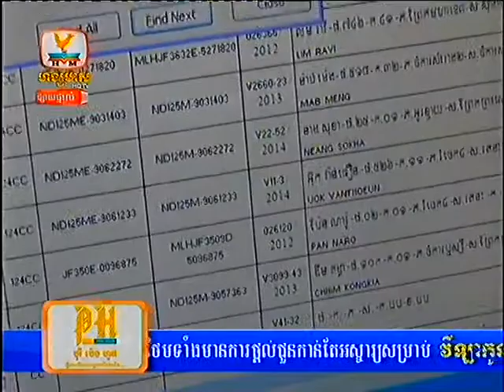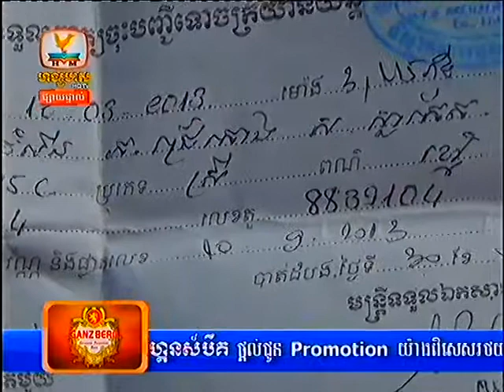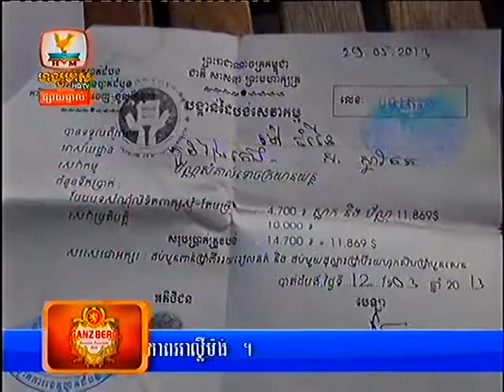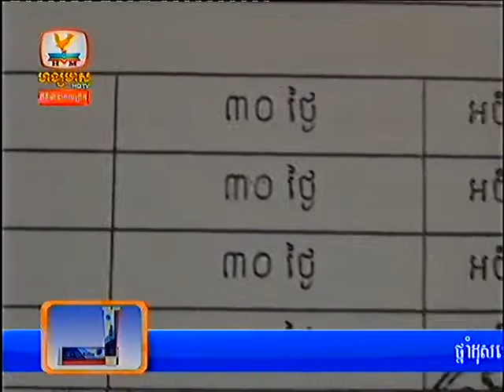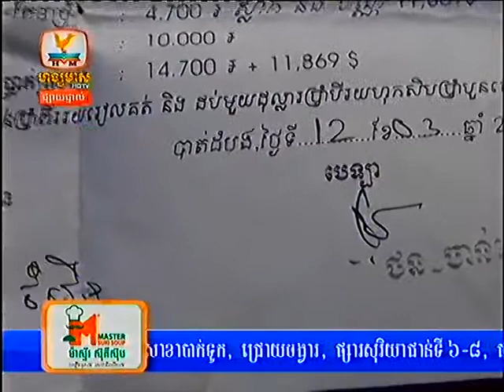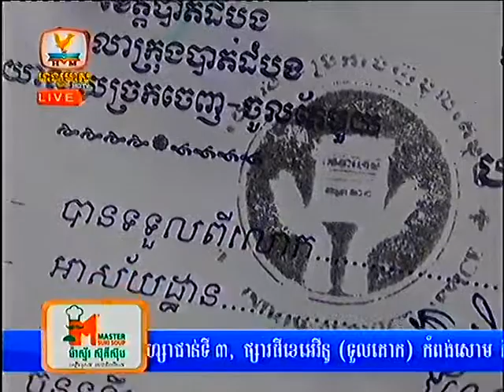Khmer news Hang Meas HDTV 25 Feb 2014 Part3